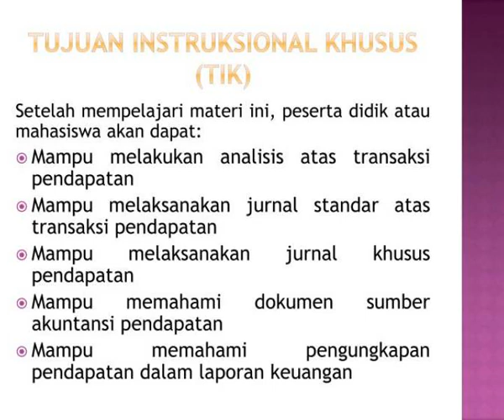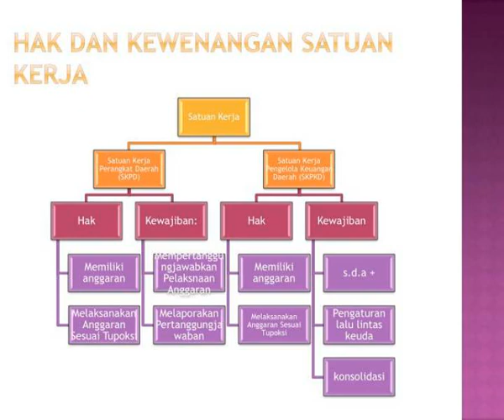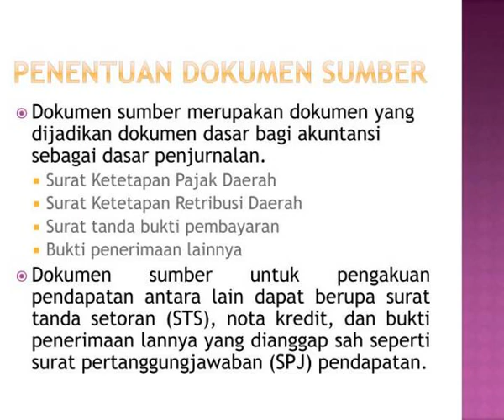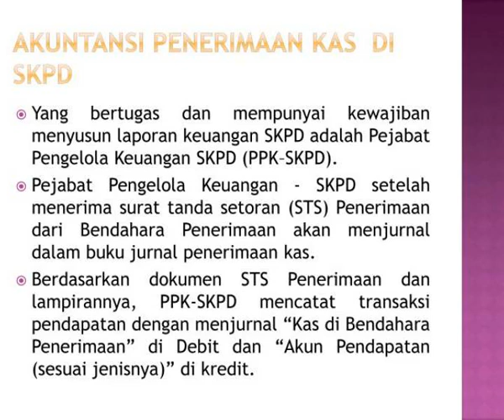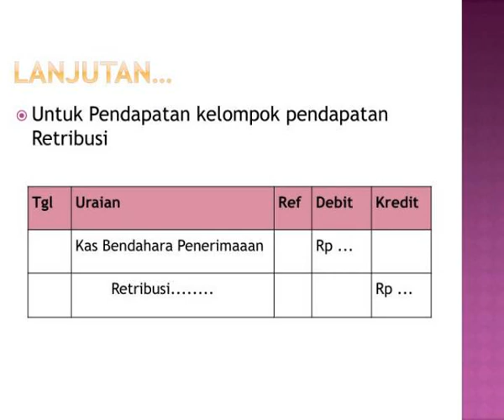akuntansi pendapatan bagi pemerintah daerah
AKUNTANSI PENDAPATAN BAGI  PEMERINTAH DAERAH  .  Bab  6  Akuntansi Sektor Publik.  Universitas Sriwijaya.  TUJUAN INSTRUKSIONAL UMUM (TIU).  Setelah mempelajari materi ini ,  mahasiswa akan memahami Perlakuan akuntansi Pendapatan beserta jurnal standar.  TUJUAN INSTRUKSIONAL KHUSUS (TIK). Slideshow...